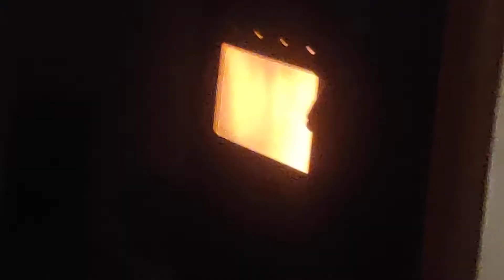Zoobles Toys Ep.83 1E83